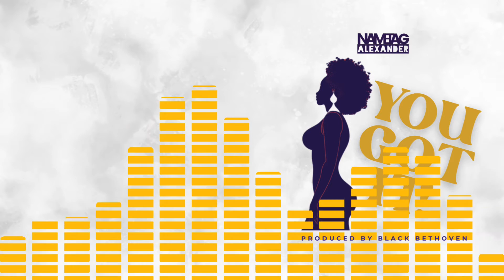“You Got It” (Music Visualizer)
"You Got It" is an upbeat and energetic song from Detroit Emcee/Songwriter, Nametag Alexander.  It describes a man who’s captivated by a woman who embodies confidence and self-sufficiency. Tag matches Black Bethoven’s production with an infectious melody and catchy lyrics, that serve as an ode the woman's allure. “You Got It” is a perfect anthem for anyone who believes in going after what they want, as it also champions the power and beauty of confident, self-assured women.